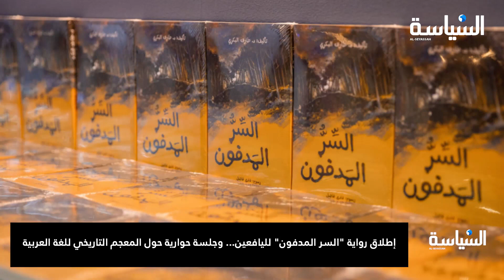إطلاق رواية "السر المدفون" لليافعين... وجلسة حوارية حول المعجم التاريخي للغة العربية